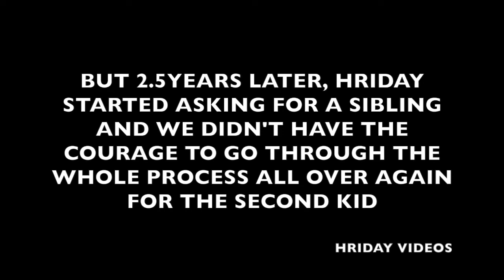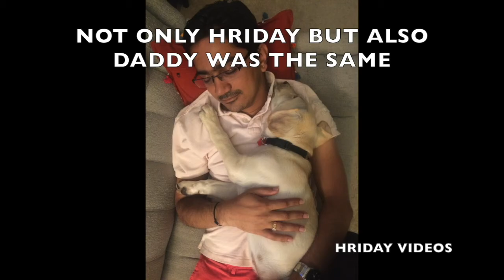HEART MELTING STORY OF A SURPRISE BY MOM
Watch it till the end...Mommy surprises Hriday and daddy to introduce a new member in the family.

We have full copyrights to the video but not music - music is by imovie